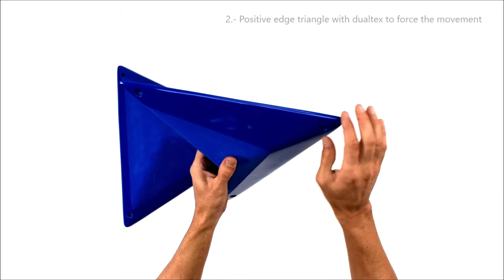88XXL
EUROHOLDS CLIMBING HOLDS
We produce and sell Climbing Holds and Training Tools all around the world since 2009. We produced more than half million holds on 2017. Our catalog is always changing, currently we provide more than 2.200 different shapes.
EUROPEAN CLIMBING HOLDS GROUP